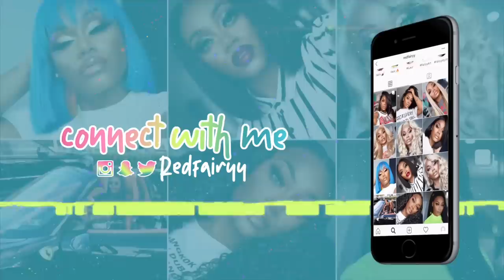Its Been 30 days since.. | Soft Glam Transformation | Hair and Makeup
Please Read...

Hey fairies,

So here is a hair and makeup video upon my return. I haven't filmed in over a month so it felt weird lol. I wanted to do a "get back in there" video to warm me back up for filming and giving you guys content and im happy I did because I think this was the best HDinstall ive done with boldhold lace glue, like, ever lol. This is also my first time I used the company wigencounters and I have to say. I love them. This lace is top notch and the wig is super affordable. Let me know If you guys want me to do all my hair videos like this. I think it makes it more interesting and entertaining instead of the typical "hair reviews"

xoxo
Mama Fairyy

♥♥♥♥♥♥♥♥♥♥ WIGENCOUNTERS HAIR INFORMATION ♥♥♥♥♥♥♥♥♥♥
The wig I'm wearing in this video is from WIGENCOUNTERS:
Hair Code :SWL011
Hair Type : Indian virgin hair
Hair Color : Natural Black
Hair Length : 22 inches
Hair Density : 150% density
Cap Construction : 6 inches deep parting lace front wig
Baby hair around the perimeter
Natural Preplucked Hairline
Hair Texture :Kinky Yaki
Lace Type : Invisible HD skin melt swiss lace
Lace Color : Suitable for All Skin Tones
Follow WIGENCOUNTERS Social Medias
♥♥♥♥♥♥♥♥♥♥ WIGENCOUNTERS HAIR INFORMATION ♥♥♥♥♥♥♥♥♥♥

♡ Social Media ♡
● Business ig: @fairyystylish (follow for all updates)

♡ Nail tech ♡
Andy Ig: @thatnailsguy
location: Lawrenceville, New Jersey

♡ EapHeat ♡
My favorite hot tools line so far!
I used the Hot comb
Save money $$$ off at checkout
Use code "fairy10"